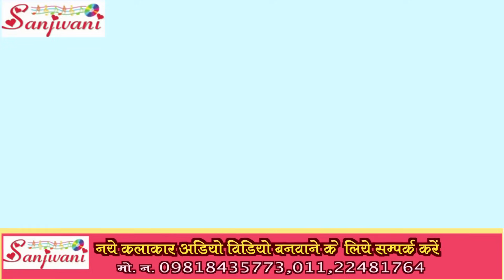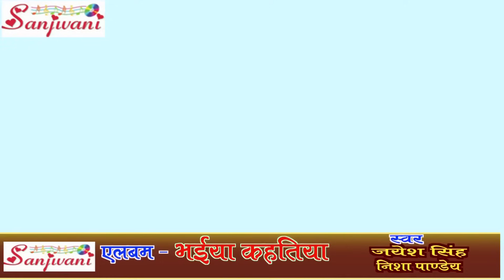Main Ghusuk Ghusuk Ke Tela Tha || Jayesh Singh, Dimple Singh -Sanjivani(SM)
Album/ Film:- Main Ghusuk Ghusuk Ke Tela Tha Tum Susuk Susuk Ke Roi Thi
Singer :- Jayesh Singh, Dimple Singh
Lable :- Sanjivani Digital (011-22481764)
Writer - Bipin Bihari